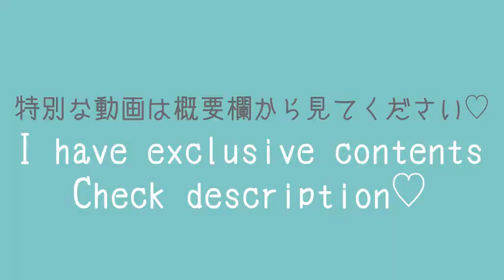Cache Coeur Dress❷👗 Try On Haul